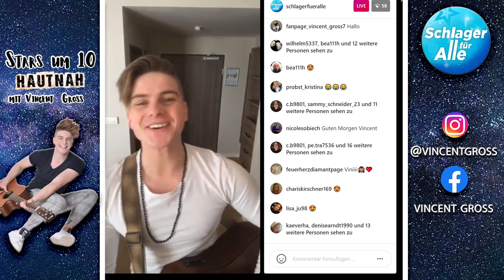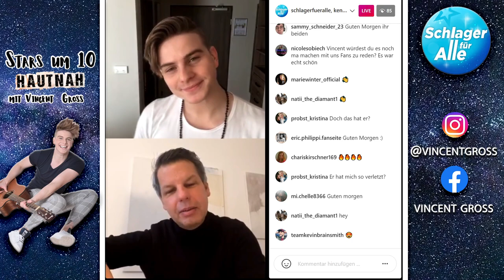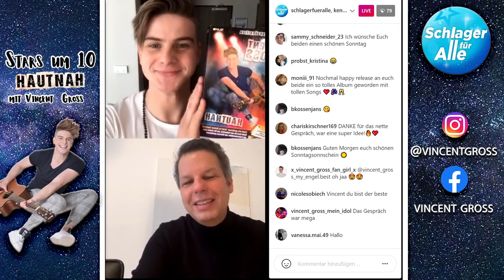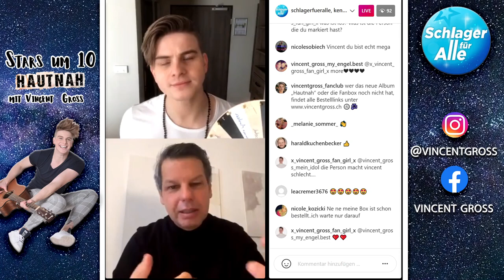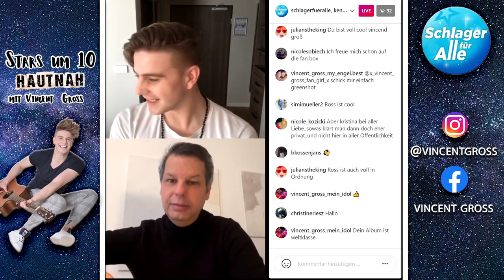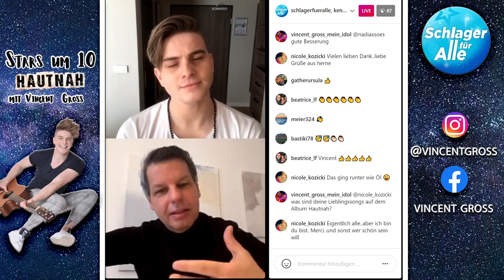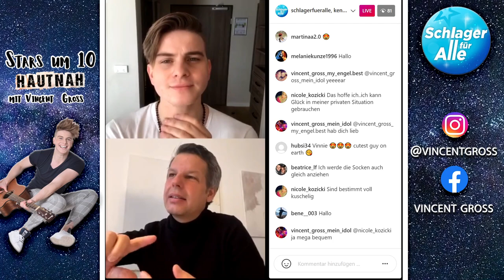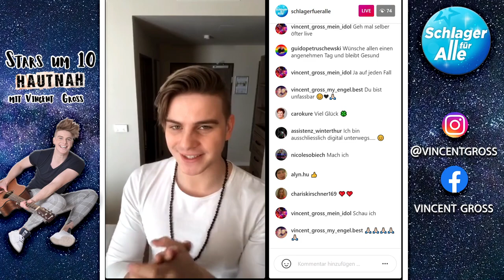Stars um 10 Hautnah mit Vincent Gross & Ken Otremba